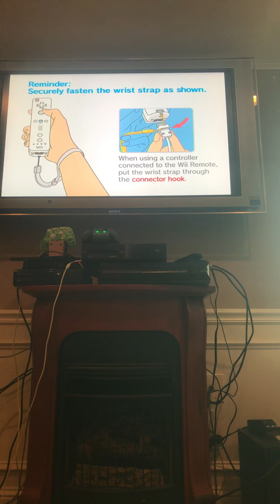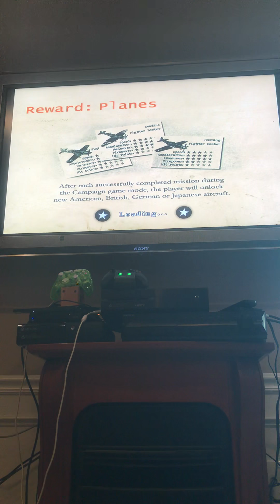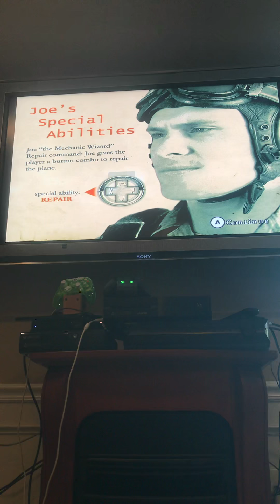Whooo hooo part 4 has Arrive